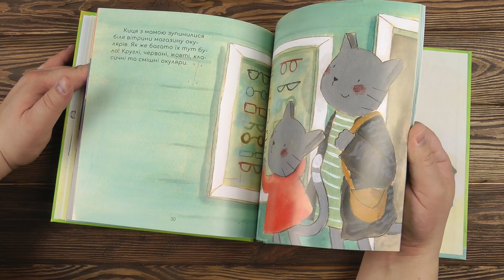Распаковка Коли друзі поруч 9789669420909